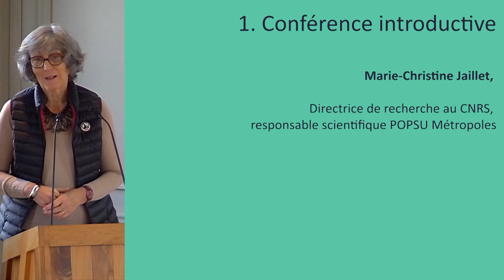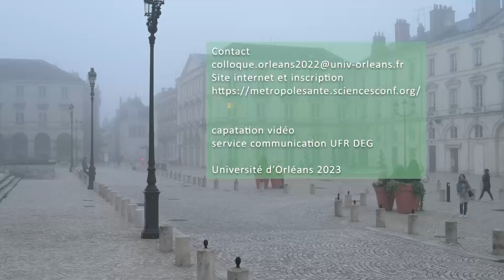02/33 Colloque « Communautés, Métropoles et Santé » : conférence introductive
Marie-Christine Jaillet, Directrice de recherche au CNRS, responsable scientifique POPSU Métropoles